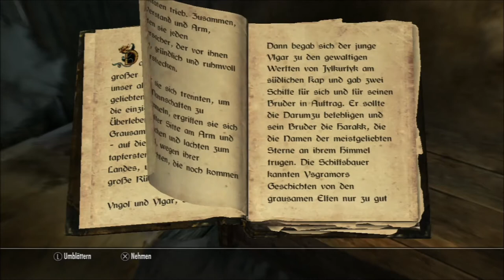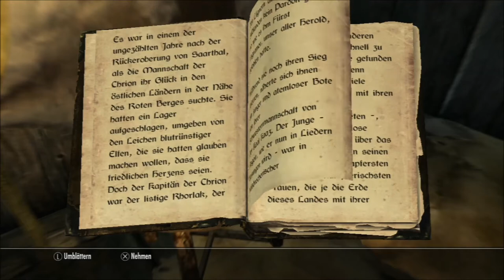Skyrim: Elder Scrolls V (PS3) #006 - Wort der Macht ● Let´s Play Skyrim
Let´s Play Skyrim: Elder Scrolls V (PS3) #006 - Wort der Macht

Liebe Gamer-Freunde,
die goldene Klaue befindet sich mittlerweile in unserem Besitz. Doch das Ödsturzhügelgrab behütet noch ein Geheimnis welches wir unbedingt herausfinden wollen :)